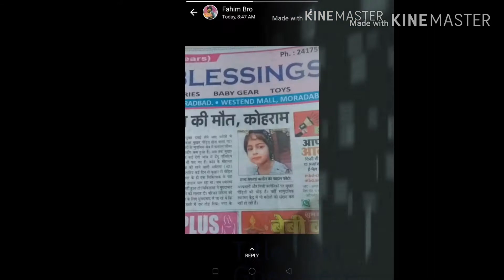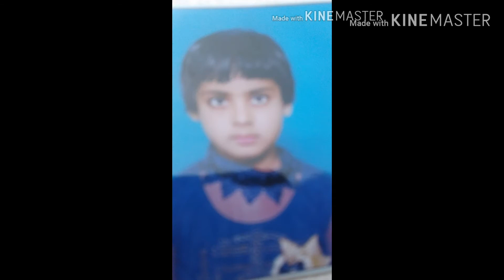hasr me fir milenge mere dosto.allah ne irshad farmaya kal kayamat ke din sab ko jinda hona hai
meri pyari bhanji aksha